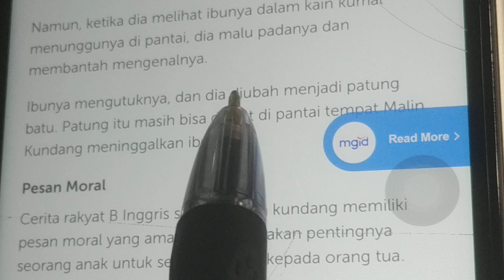10 Agustus 2023(1)